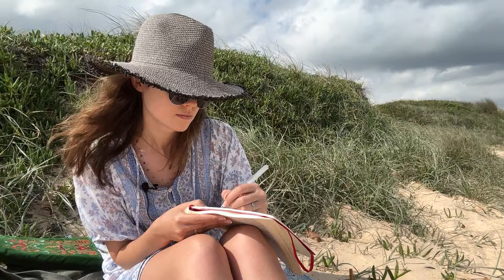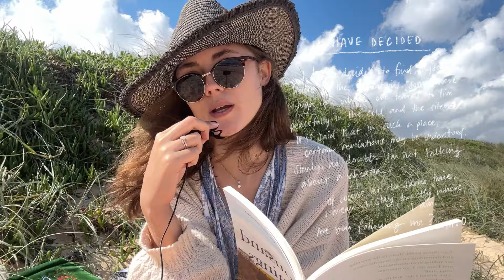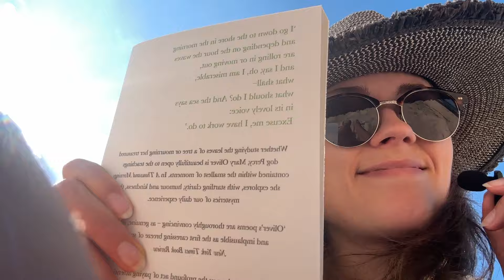The PROFOUND power of journaling for self discovery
When was the last time you took yourself out on a date, just because? For most of us, this is an all-too-rare occurrence.

Come on a super-relaxed trip with me to the beach, to decompress and relax. Ngl even I was surprised by how much I needed to vent (to myself) lol. All that to say, “artist dates”—or taking time out of your day, just for you—is some of the most productive time you can create. Period.

-Mel

We hope you enjoyed this video and would love to hear from you in the comments. Don't forget to give the video a like 🤩

TIMESTAMPS:
00:00 Welcome to Passionfroot
00:23 I'm taking myself on a date!!
03:02 Beach serenity
03:59 Sharing some poetry
04:54 (Darcie does understand)
04:58 More poetry
06:20 My journal entry from today
12:44 Now go on your own artist date :)

and @meldcreative.co on Instagram

Music used in this video:

The Last Night—Duke Herrington
A Steep Path—Northside
ES_Smiley Face—Curli Loxx